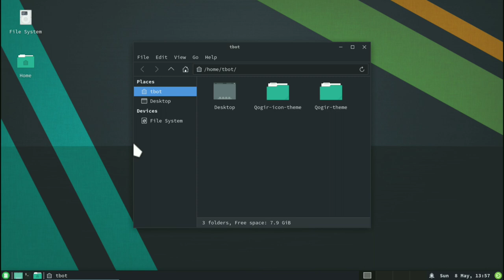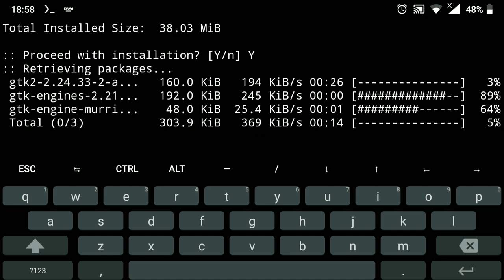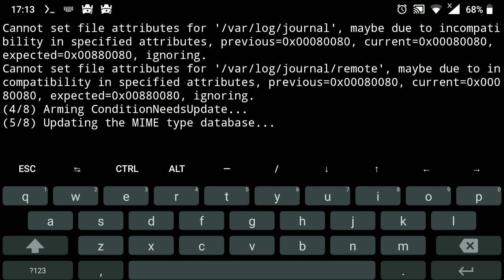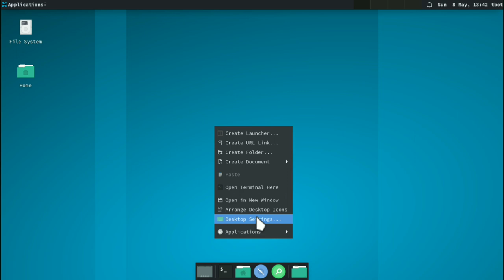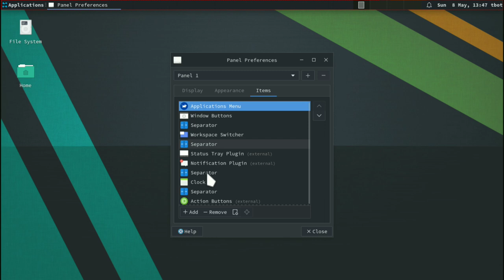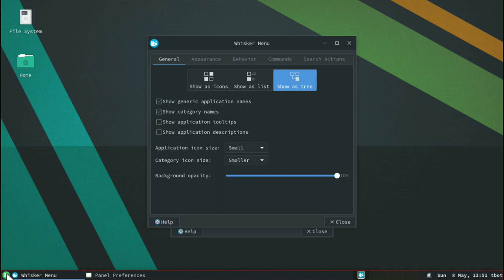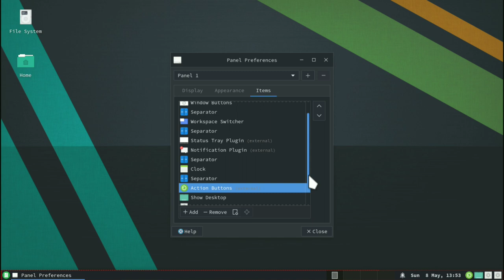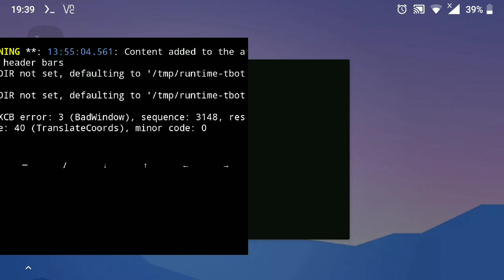Manjaro Linux on Android | No Root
Hello friends,
In this video we will be install Manjaro Linux Desktop on Android via proot-distro by Termux. It is only available on aarch64 devices. We will use xfce Desktop Environment as it lightweight and more customisable. I hope you find something useful from this video,
Thanks !